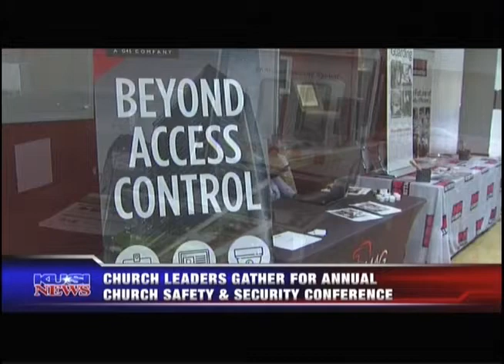Rock Church - KUSI Church Safety and Security Conference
Carl Chinn shares at the Rock Church Safety and Security conference about the need for churches to provide security to protect attendees.

8AM * 10 AM * 12 PM * 6 PM